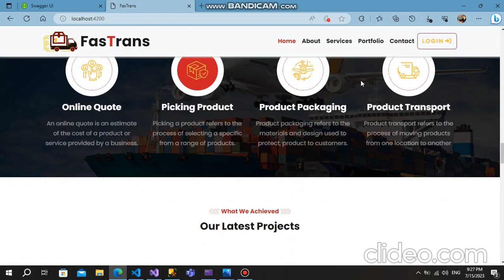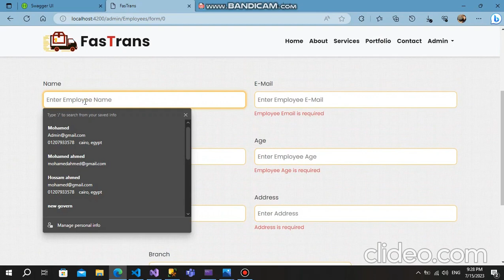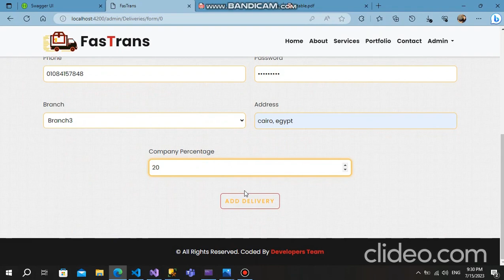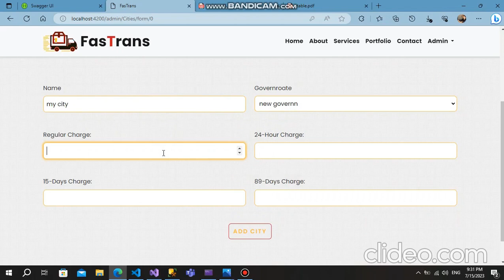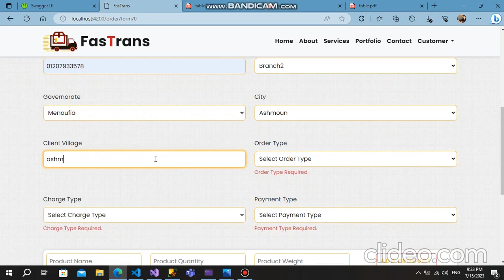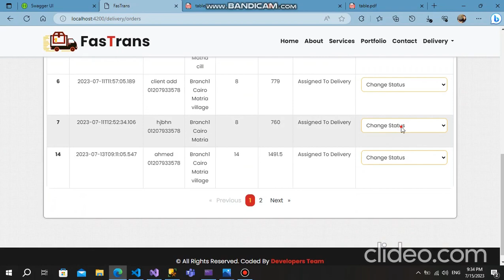Shipping Website and management system Angular Web API Demo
Technologies used to build the project:
- Front-end (HTML, CSS, JavaScript, TypeScript, Angular and Bootstrap).
- Back-end (SQL, C#, .NET Core 7, LINQ, EF, and Web API).

System Features:
 - Responsive and smoothly animated UI.
- Login to system with validation.
- Client-side & Server-side validation.
- Dashboards differ according to user role.
- Admin management system.
- Adding order with multiple options.
- Order management according to role.
- Tracking orders.
- The system has four main roles (Admin – Employee – Customer – Delivery).

Admin Features:
- Dashboard with all the orders statistics.
- Orders list details.
- Orders report and ability to print the report.
- Weight setting.
- Manage system users [employees – customers – deliveries] (view - add – edit – deactivate).
- Manage company locations [branches – governorates – cities] (view - add – edit – deactivate).

Employee Features:
- Dashboard with all his branch orders statistics.
- Orders list details.
- Orders table with filter and search.
- Update orders status.
- Assign orders to available branch deliveries.
- Manage orders (edit - delete).

 Customer Features:
- Dashboard with all his orders statistics.
- Orders list details.
- Add order.
- Order options: (Different locations shipping - Multiple charge and payment type options - Auto calculating price and weight according to [standard weight – extra weight – client location shipping to villages – charge type – customer discount percentage]).

Delivery Features:
- Dashboard with all his assigned orders statistics.
- Orders list details.
- Update orders status.